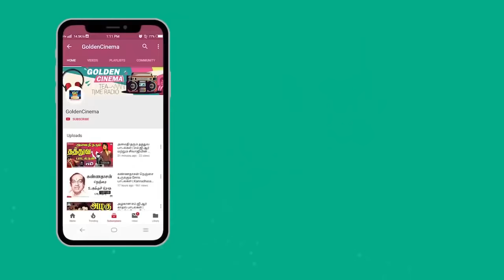இரவில் தூக்கம்வராமல் தவிப்பவர்கள் கேட்க TMS-ன் பாடல்கள் | TMS Hit Songs | Tamil Old Songs 60s.